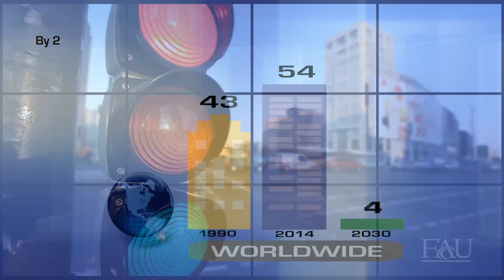FAU I-SENSE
Wireless sensors integrated in walls, roadways, clothing, and other materials provide detailed information that was, until recently, invisible to us. These devices can be used nearly anywhere to create an intricate fabric of vital information that improves our ability to manage our cities, understand the health of our water systems, and even to help our loved ones remain independent as they age.

The Institute for Sensing and Embedded Network Systems Engineering at FAU (ISENSE@FAU)  focuses on the development of small wireless computing devices that can collect, analyze and disseminate information in real time on everything from changes in the environment to changes in the health of individuals.